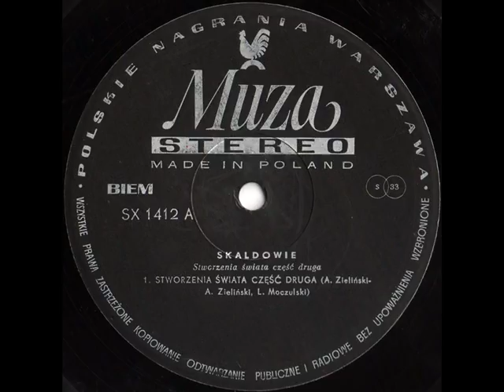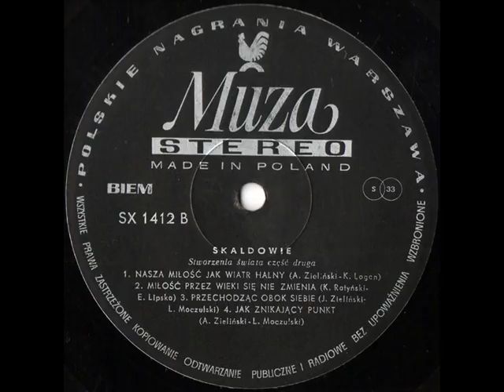SKALDOWIE Stworzenia świata część druga full album [vinyl-rip]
SKALDOWIE "Stworzenia świata część druga"
Wydanie: Polskie Nagrania Muza SX 1412
Strona A:
01.(00:00) Stworzenia świata część druga
Strona B:
01.(19:18) Nasza miłość jak wiatr halny
02.(23:42) Miłość przez wieki się nie zmienia
03.(28:07) Przechodząc obok siebie
04.(32:17) Jak znikający punkt

Muzyka: Andrzej Zieliński, Konrad Ratyński (B2), Jacek Zieliński (B3), słowa: Andrzej Zieliński (A1), Leszek A. Moczulski (A1, B3,4), Ewa Lipska (B2), Krzysztof Logan (B1).
SKALDOWIE: Andrzej Zieliński (leader, piano, Hammond organ, Fender piano, grand piano, synthesizer, vocal), Jacek Zieliński (electric violin, trumpet, vocal), Konrad Ratyński (bass guitar, vocal), Jerzy Tarsiński (electric guitar), Jan Budziaszek (drums).
oraz Józef Gawrych (percussion, congas), Orkiestra Smyczkowa pod dyr. Andrzeja Zielińskiego.
Studio: Studio Polskich Nagrań (Warszawa)
Engineers: Jacek Złotkowski, Michał Gola
Cover: Kazimierz Hałajkiewicz

Nie posiadam praw do muzyki ani do zdjęć/obrazów wykorzystanych w filmie. W razie zastrzeżeń autorów, wykonawców lub wydawcy  film zostanie usunięty z YouTube.
Proszę o kontakt w przypadku żądania usunięcia filmu.